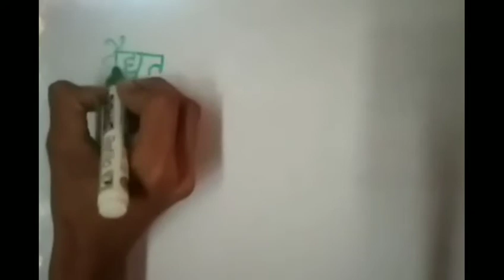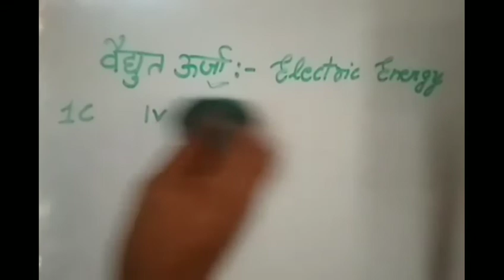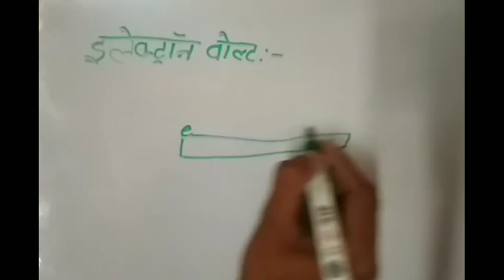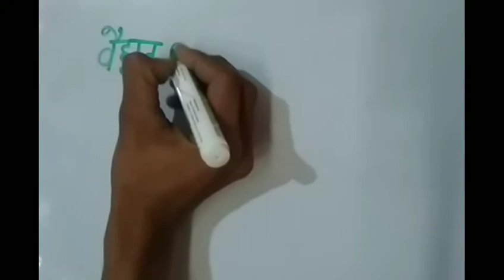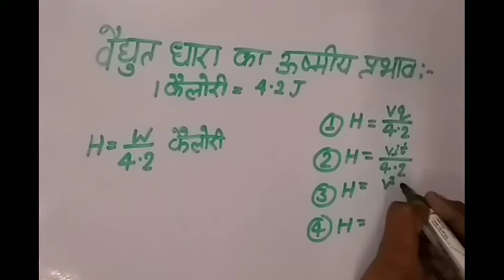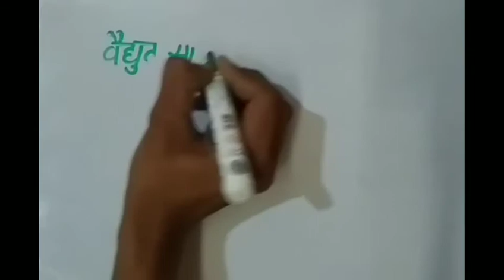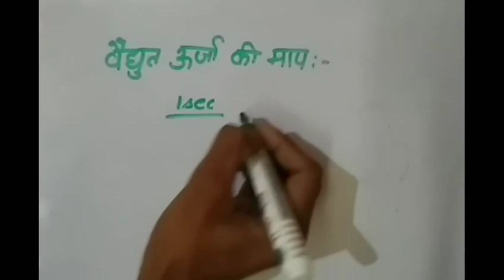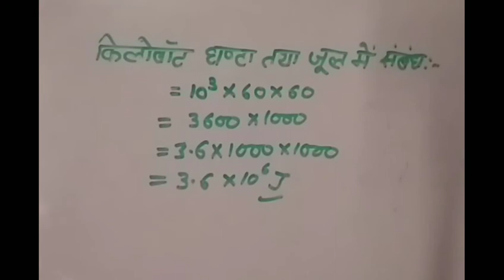ELECTRICAL POWER AND ENERGY।।fULL CHAPTER!!! class 10 SCIENCE!! part -1target🎯90+. By 𝓐𝓼𝓱𝓲𝓼𝓱 𝓢𝓲𝓻.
humaneye in hindi
full vedio me
ek hi vedio me full physics
ek hi vedio me full explain
capacitor ek hi vedio me jaane
vaan day garaaf
potential formula
eletri potential
chapter 2 in physics
chapter 3in physics full explain
human eye easy explanation
class12human eye
most important question in human eye
lens
physics me human eye
what is human eye
human eye kaise banaaye
logo of human eye
ncrt slass12physics
light chapter
Or gate not gate AND GATE
Buliyan kaise nikaale
truth table
12physics most important question in hindi
most important in physics
most important physics idias
most important numerical in physics class 12
most important numerical in physics class10
most important question in physics class11
most important question in physics class 12board
12 chemistry 2019blueprint
physics 12objective most important
chemistry blurprint12class
chemistry 12 objective 2020
how to score good marks
how to score marks in physics
physics me axa score kaise kre
90+marks kaise laaye
best vedio in utube
best vedio of physics how to score good marks
chemistry me axa score kaise kre
math me axa score kaise kre
math important toppic
math important question
math important question of tnrigration
math me 95+kaise laaye

mirror
lens
basics to high
class 12
new pattern
most important chapters in physics
how to get 90persent marks in class 10and class12
95number kaise laaye
90number kaise laaye.
numericl with concept.
therory part in physics
important part of physics
important chapters of physics
important chapters in math
important chapters in chemistry        joyfull study
important chapter in hindi
good score kaise kre
ek month me taiyaari kaise kre
two months me taiyaari kaise kre class 10and class 12
socore booster class.
sumit and आशीष sir
ssc          joyfull study
ssc
airforce, ssc best square trick,
best channel trick. comptative exam trick.
cds
best trick of square. on utube.
nda
defance
all exam
gk gs
science vedio        joyfull study
upsc
mpsc
cgpsc
ncrt
class 10
10class            joyfull study
 ncrt class 10
notes
visit link-
❤❤joyfull study channel

❤❤TENSES link

joyfull study by आशीष and sumit sir
related to education motivation and interesting fact

cheese! learn with joyfull study